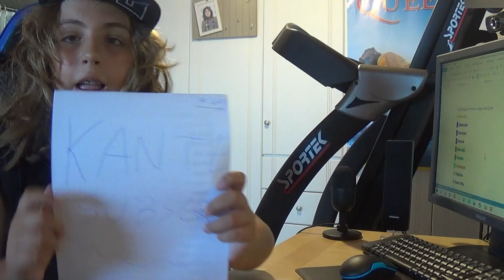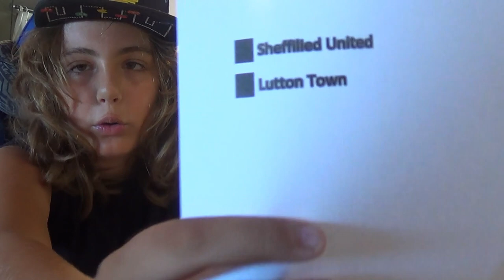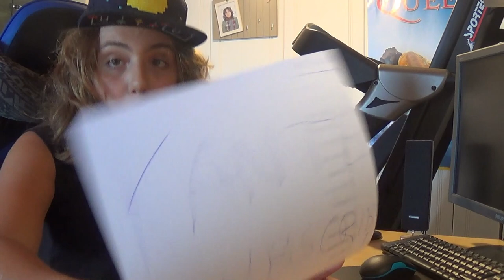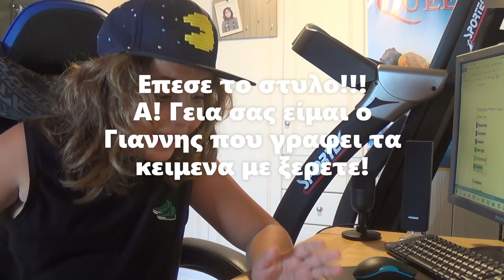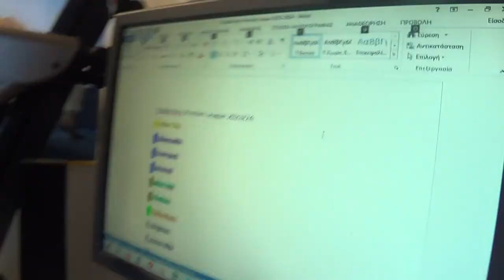ΟΙ ΠΡΟΒΛΕΨΕΙΣ ΤΗΣ PREMIER LEAGUE SEASON 2023/2024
Ηρθαν οι προβλεψεις μου για την Premier League 2023/2024, δεν υπόσχομαι οτι θα ειναι πετυχημένες, απλα τις κανω!!